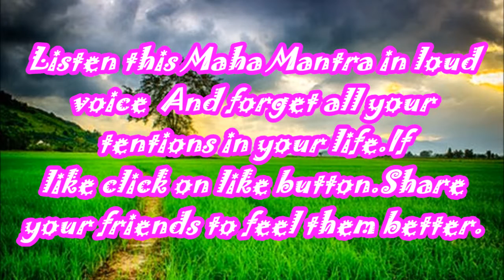New mobile ringtone | Tension Free Mobile Ringtone